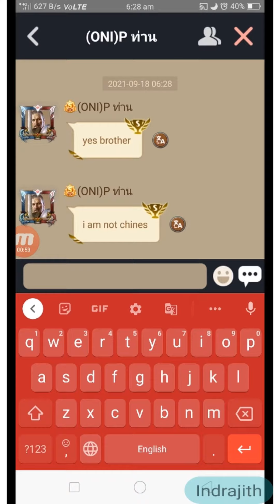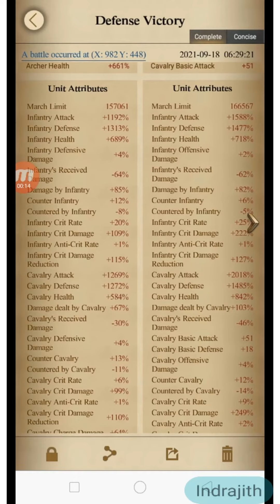clash of kings . kvk k449 vs k1181 . Rally defense